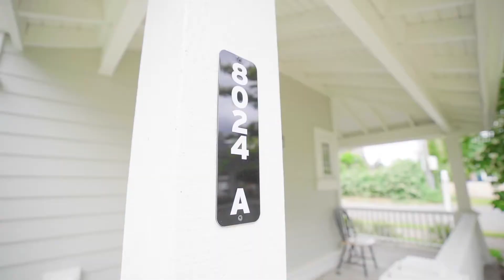8024 SE Cooper St A Portland, OR 97206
Newly remodeled townhouse style condo! This exquisite condo encompasses an open living room/kitchen area and boasts ample natural light. Upstairs there are 3 bedrooms along with laundry hookups. Condo comes with off-street parking and storage. Additional storage can be utilized under the stairway! HOA only allows for owner occupied units, no tenants. Close proximity to Springwater trail, Woodstock and restaurants!